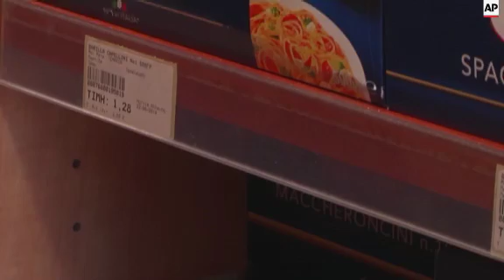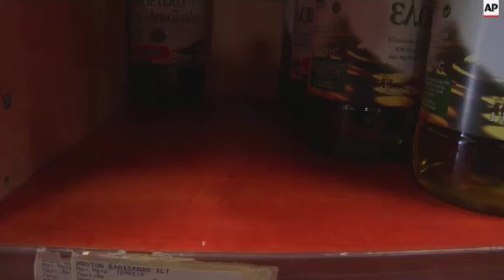Shopping habits mostly unchanged by cash limits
(6 Jul 2015) Greeks' shopping habits have remained largely unchanged over the last week despite the imposition of capital controls, according to one supermarket worker in the capital, Athens.
Evangelia Morphinou, who has been working for 35 years in a small neighbourhood supermarket, said she has noticed, however, a 20 percent growth in basic foods sales, such as pasta, milk, olive oil or meat, since the banks closed last week.
But one supermarket customer, Maria Grivea, said she hasn't made any food stocks at home since the crisis erupted.